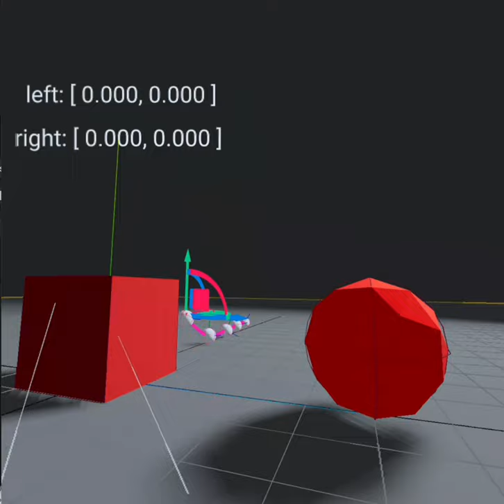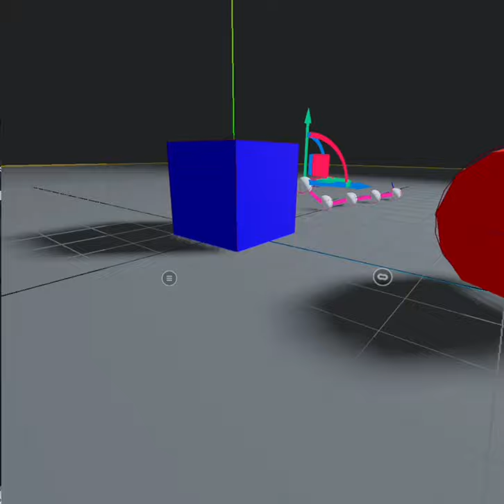react-three/xr controllers/hands switch